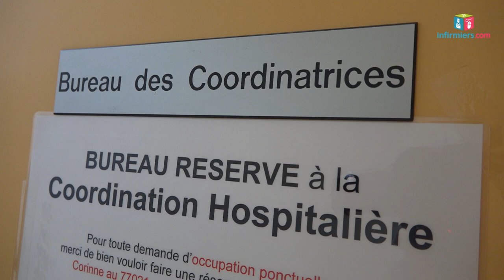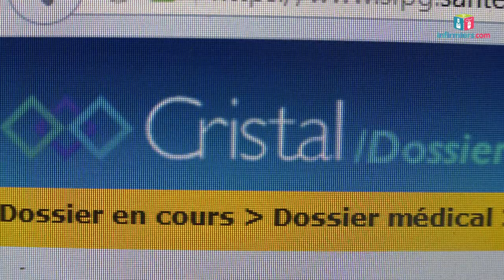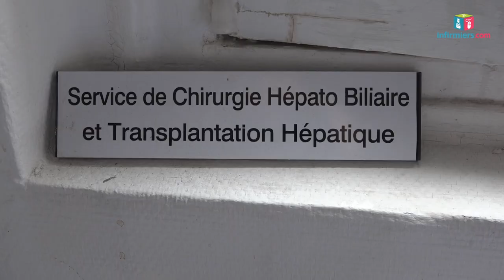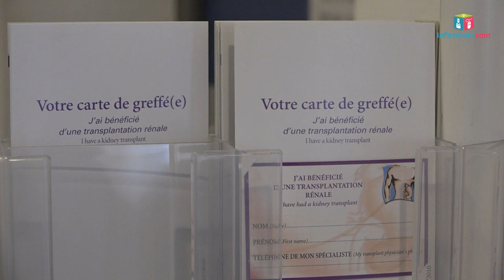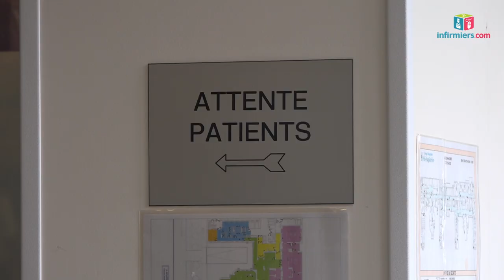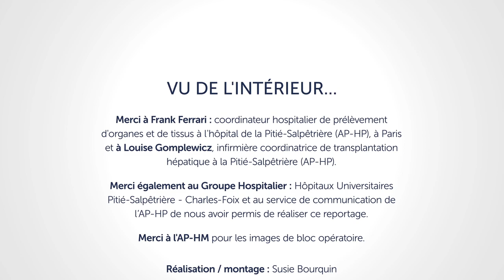VU DE L'INTERIEUR : Transplantation, qui sont les infirmiers coordinateurs ?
On les confond souvent. Pourtant, ils n’exercent pas du tout le même métier : les infirmiers coordinateurs hospitaliers de prélèvement et les infirmiers coordinateurs hospitaliers de greffe. Infirmiers.com est allé à la rencontre de deux acteurs majeurs de la chaîne de transplantation, Frank Ferrari, coordinateur hospitalier de prélèvement d'organes et de tissus à l'hôpital de la Pitié-Salpêtrière (AP-HP) et Louise Gomplewicz, infirmière coordinatrice de transplantation hépatique à la Pitié-Salpêtrière (AP-HP), pour découvrir leur métier de l’intérieur.